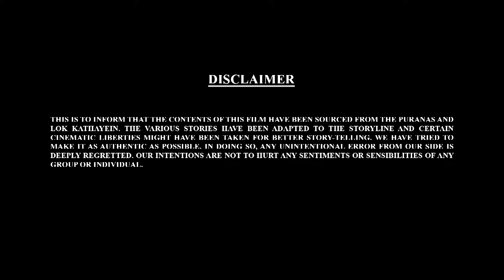Let's Watch Bal Ganesh Episode's 36 | Bal Ganesh kids Stories in Tamil | Baby story